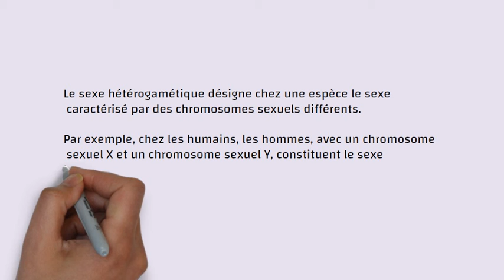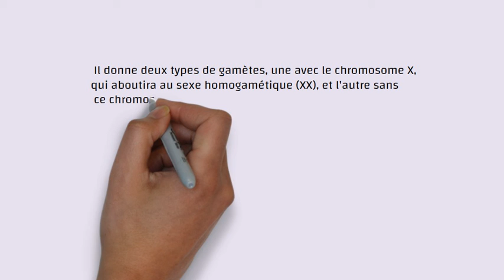N°283-Le sexe hétérogamétique